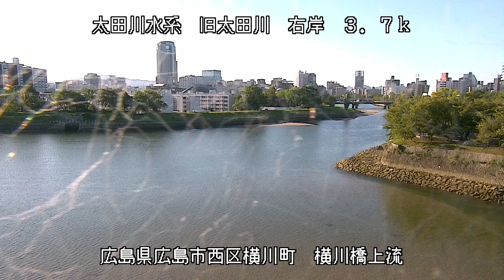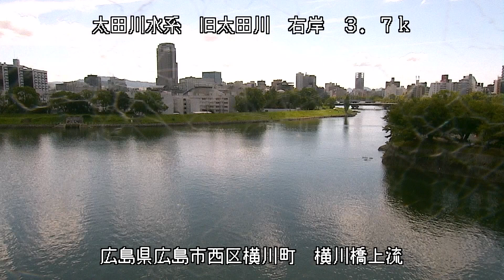太田川 横川橋上流 ライブカメラ (2021/09/25) 定点観測 Oota River Live Camera